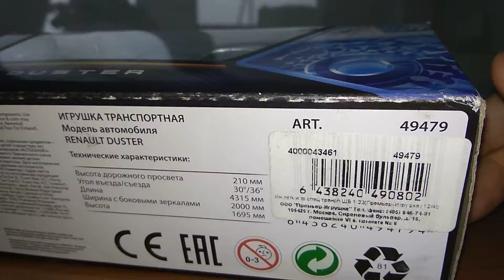Autogrand Renault duster 1:38 49479 мчс